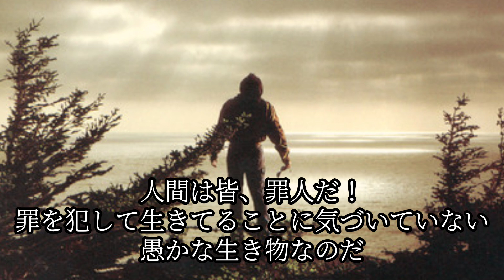アカデミー賞で見た、ウィルス・スミスがしたことは。正か、否か！この事件を見て賛否両論がある中、浜田省吾さんのあの歌が脳裏をよぎる。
アカデミー賞 ウィル・スミス#浜田省吾